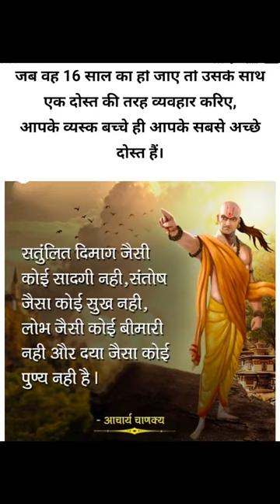कलयुग में चाणक्य विचार # Chanakya Suvicha in Kalyug #💥💥💥💥💥💥💥💥💥💥💥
kalyog mian chankya suvicha#viral  short video# like this short video# like see this short video#